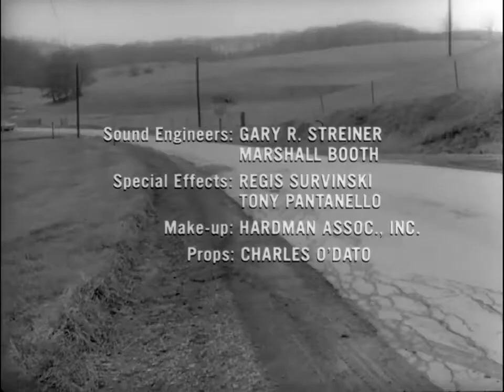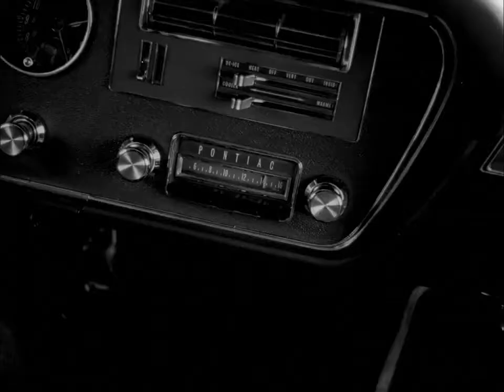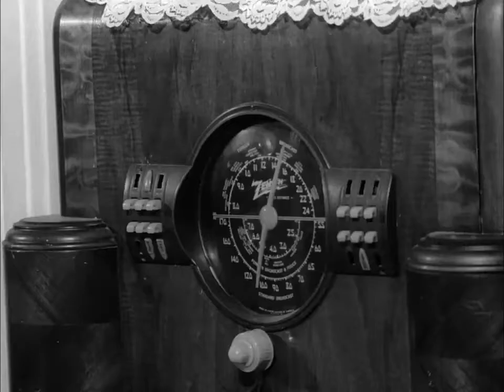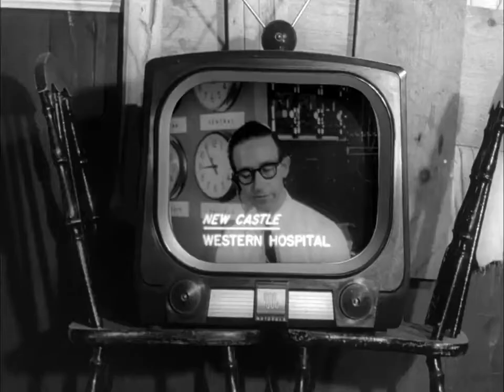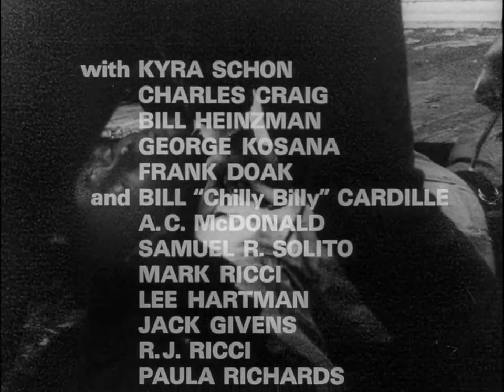Night of the Living Dead 1968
Night of the Living Dead is a 1968 American independent horror film written, directed, photographed and edited by George A. Romero, co-written by John Russo, and starring Duane Jones and Judith O'Dea. The story follows seven people who are trapped in a rural farmhouse in western Pennsylvania, which is under assault by an enlarging group of cannibalistic, undead corpses.

The film was completed on a US$114,000 budget and shot outside Pittsburgh, where it had its theatrical premiere on October 1, 1968. The film grossed US$12 million domestically and US$18 million internationally, earning more than 250 times its budget. Night of the Living Dead has been regarded as a cult classic by film scholars and critics, despite being heavily criticized upon its release for its explicit gore. It eventually garnered critical acclaim and was selected in 1999 by the Library of Congress for preservation in the National Film Registry as a film deemed "culturally, historically, or aesthetically significant".[3][4][5]

Night of the Living Dead led to five subsequent films between 1978 and 2009, also directed by Romero, and inspired several remakes; the most well-known remake was released in 1990, directed by Tom Savini

Produced by
Russell W. Streiner
Karl Hardman
Screenplay by
John Russo
George A. Romero
Starring
Duane Jones
Judith O'Dea
Marilyn Eastman
Karl Hardman
Judith Ridley
Keith Wayne
Cinematography George A. Romero (uncredited)
Edited by George A. Romero (uncredited)
Production
company
Image Ten
Distributed by Continental Distributing
Release date

Public Domain